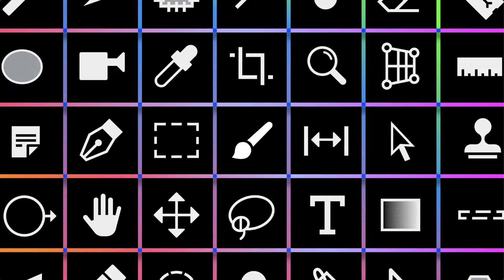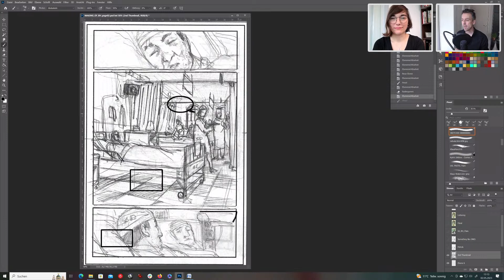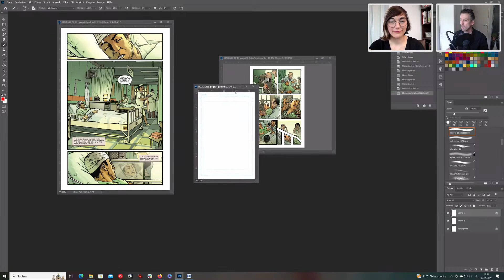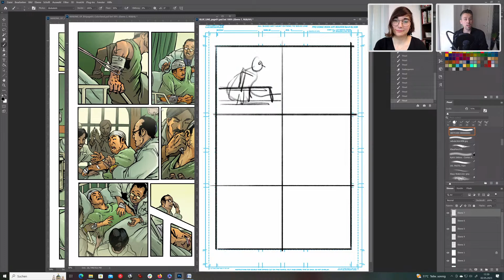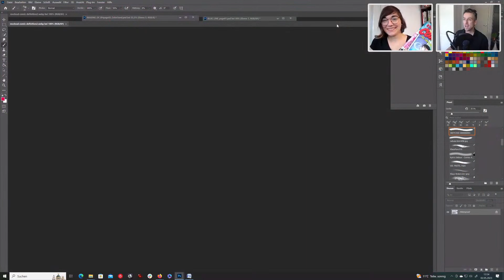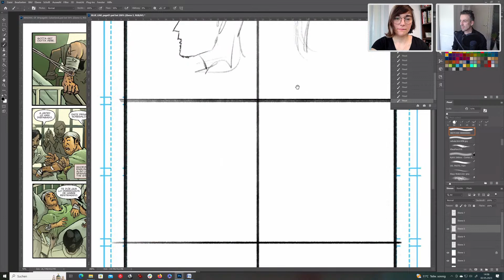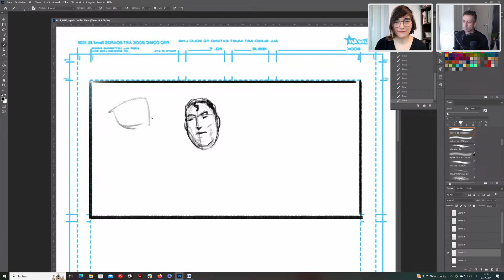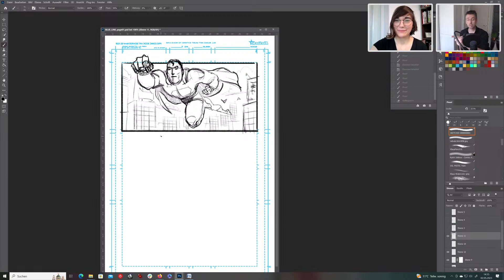Bring Your Own Hero 1/3 - Comic Illustration with Klaus Scherwinski